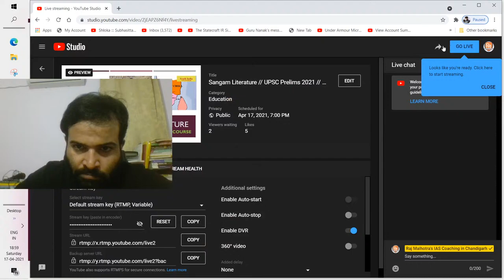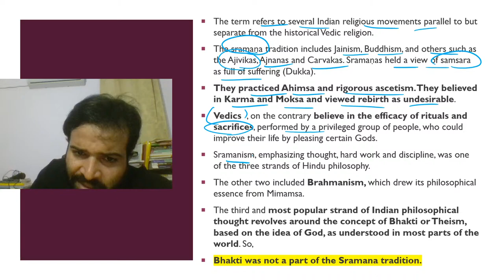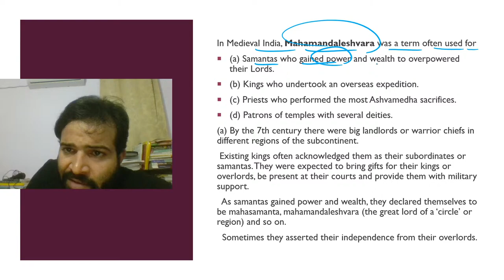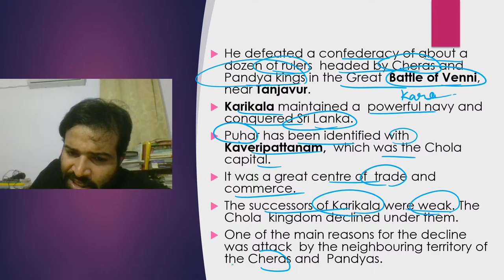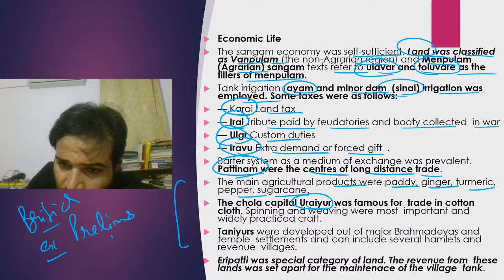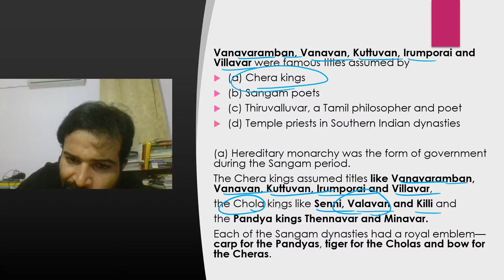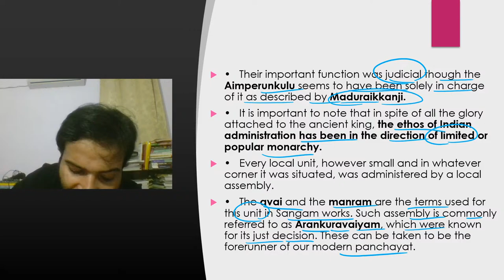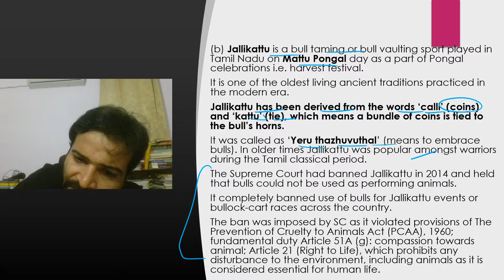Sangam Literature // UPSC Prelims 2021 // Crash Course